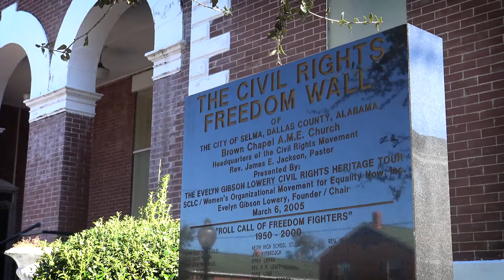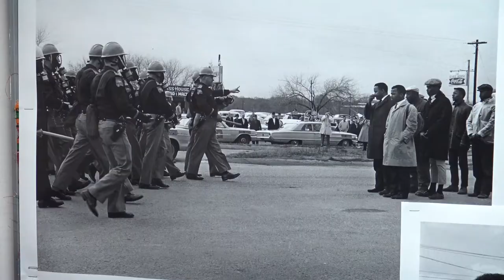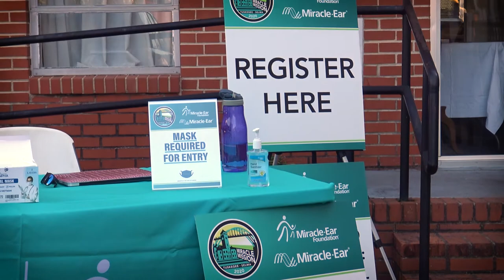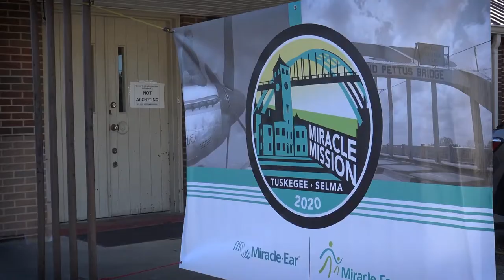Making Miracles Happen: Miracle-Ear Foundation® Mission 2020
In an effort to spread the Gift of Sound™ to those in need, the Miracle-Ear Foundation® ventured to the heart of Alabama, specifically Selma and Tuskegee. These communities not only face limited access to healthcare but also a scarcity of hearing healthcare services. Our mission was clear – to make a lasting impact where it was needed the most.

Over the course of two transformative weeks, our dedicated Miracle Mission team conducted over 60 comprehensive hearing exams, identifying crucial needs within the community. The Miracle-Ear Foundation® went beyond the realm of hearing aids, facilitating numerous medical referrals for complex hearing conditions that required specialized treatment.

A highlight of our mission was the creation of five custom orders for powerful hearing aids, meticulously tailored to individual needs. Witnessing the joy and gratitude on the faces of those who received these aids was truly heartwarming.

In a monumental effort, the Miracle-Ear Foundation® proudly distributed hearing aids to nearly 40 individuals, an incredible total of just under 100 hearing aids gifted to the deserving residents of Selma and Tuskegee.

Recognizing the ongoing support required by these communities, the Alabama Miracle-Ear team established a bi-monthly aftercare site in Selma. Our aim is to ensure that individuals receive the sustained care they deserve, eliminating the need for them to travel to Montgomery for services.

We're delighted to share that the Miracle-Ear Foundation® also extended its support through cash donations to the local church, fortifying their noble endeavors in serving the community.

Join us in celebrating the success of this landmark Miracle-Mission, where the power of hearing has been brought to those who needed it most.